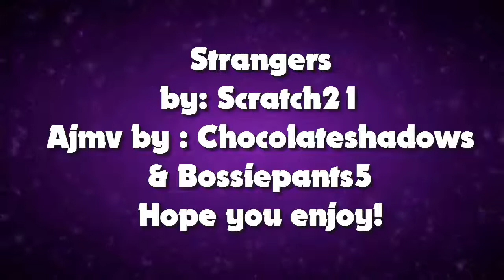Strangers ajmv + update c:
not my song i wish tho